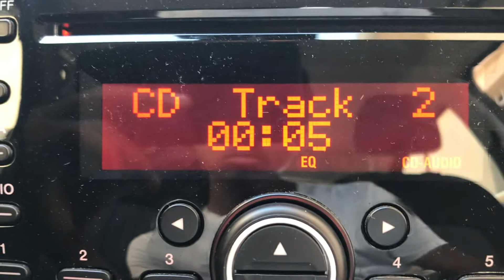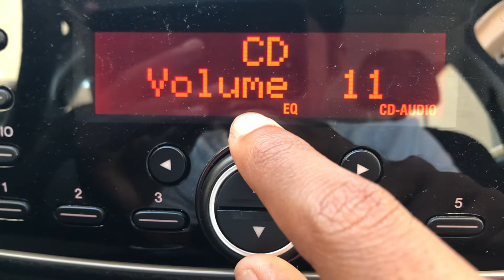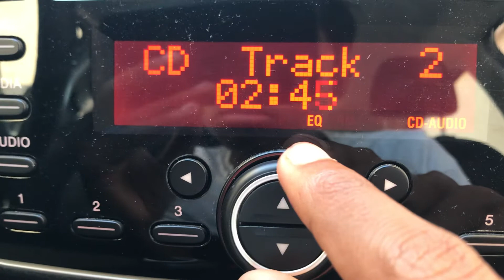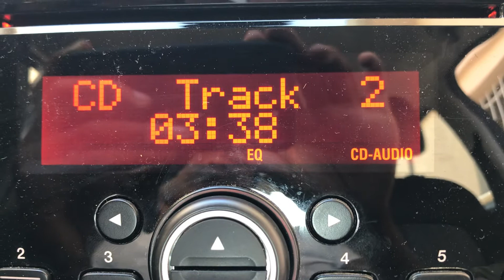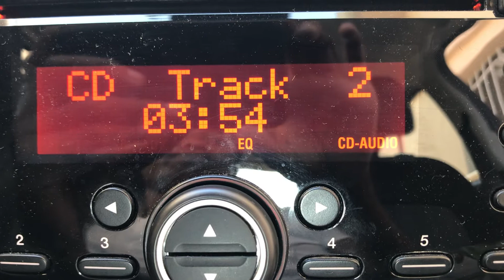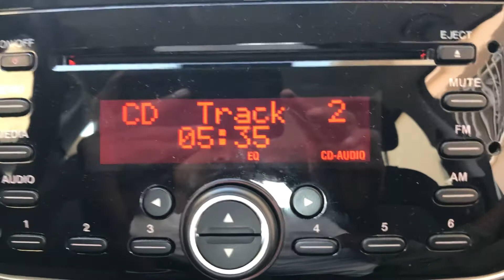Always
Interprete: Bon Jovi
Brano: Always
Album: (?)

[0:05] Inizio canzone always

Ciao a tutti. Grazie ancora di aver partecipato sul canale YT. Visto che ira ci siete tutti a partecipare vi allegerei questa canzone. Potete ascoltarla se volete a casa o dove volete voi. Buon ascolto.

Testo della canzone:
This Romeo is bleeding
But you can't see his blood
It's nothing but some feelings
That this old dog kicked up
It's been raining since you left me
Now I'm drowning in the flood
You see, I've always been a fighter
But without you, I give up
I can't sing a love song
Like the way it's meant to be
Well, I guess I'm not that good anymore
But baby, that's just me
And I will love you, baby, always
And I'll be there forever and a day, always
I'll be there 'til the stars don't shine
'Til the heavens burst and the words don't rhyme
And I know when I die, you'll be on my mind
And I'll love you, always
Now your pictures that you left behind
Are just memories of a different life
Some that made us laugh, some that made us cry
One that made you have to say goodbye
What I'd give to run my fingers through your hair
To touch your lips, to hold you near
When you say your prayers, try to understand
I've made mistakes, I'm just a man
When he holds you close, when he pulls you near
When he says the words you've been needing to hear
I wish I was him
With these words of mine
To say to you 'til the end of time
That I will love you baby, always
If you told me to cry for you, I could
If you told me to die for you, I would
Take a look at my face
There's no price I won't pay
To say these words to you
Well, there ain't no luck
In these loaded dice
But baby, if you give me just one more try
We can pack up our old dreams
And our old lives
We'll find a place where the sun still shines
I know when I die, you'll be on my mind
Always, always

Traduzione in italiano:
Questo Romeo sta sanguinando
Ma non puoi vedere il suo sangue
Non sono altro che alcuni sentimenti
Che questo vecchio cane ha preso a calci
Sta piovendo da quando mi hai lasciato
Ora sto annegando nel diluvio
Vedi, sono sempre stato un combattente
Ma senza di te, mi arrendo
Non so cantare una canzone d'amore
Come il modo in cui dovrebbe essere
Beh, immagino di non essere più così bravo
Ma tesoro, sono solo io
E ti amerò, piccola, sempre
E ci sarò per sempre e un giorno, sempre
Sarò lì finché le stelle non brilleranno
Finché i cieli non scoppiano e le parole non fanno rima
E so che quando morirò, sarai nella mia mente
E ti amerò, sempre
Ora le tue foto che ti sei lasciato alle spalle
Sono solo ricordi di una vita diversa
Alcuni che ci hanno fatto ridere, altri che ci hanno fatto piangere
Uno che ti ha fatto dire addio
Cosa darei per passarti le dita tra i capelli
Per toccare le tue labbra, per tenerti vicino
Quando dici le tue preghiere, cerca di capire
Ho commesso degli errori, sono solo un uomo
Quando ti tiene vicino, quando ti tira vicino
Quando dice le parole che avevi bisogno di sentire
Vorrei essere lui
Con queste mie parole
Per dirti fino alla fine dei tempi
Che ti amerò piccola, sempre
Se mi dicessi di piangere per te, potrei
Se mi dicessi di morire per te, lo farei
Dai un'occhiata alla mia faccia
Non c'è prezzo che non pagherò
Per dirti queste parole
Beh, non c'è fortuna
In questi dadi truccati
Ma piccola, se mi dai solo un'altra possibilità
Possiamo mettere in valigia i nostri vecchi sogni
E le nostre vecchie vite
Troveremo un posto dove splende ancora il sole
So che quando morirò, sarai nella mia mente
Sempre sempre